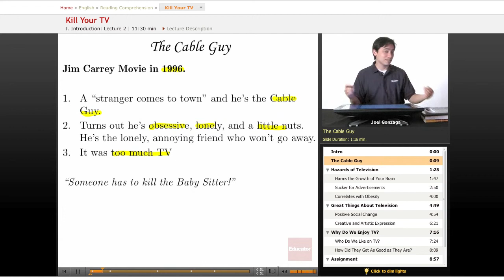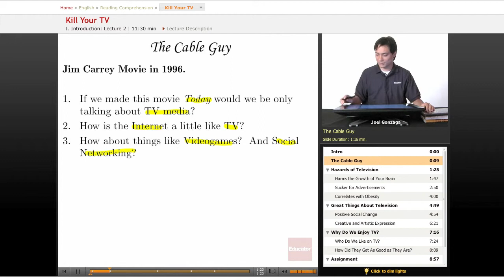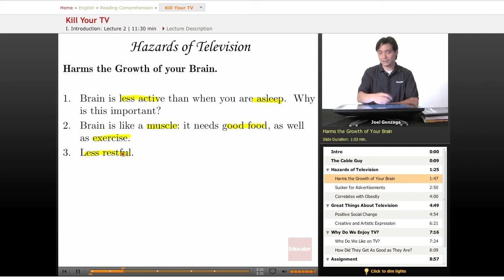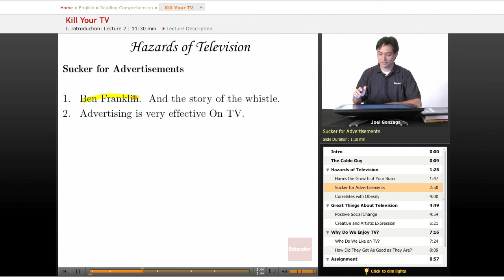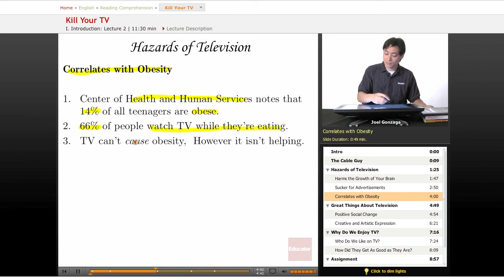Reading Comprehension: Kill Your TV